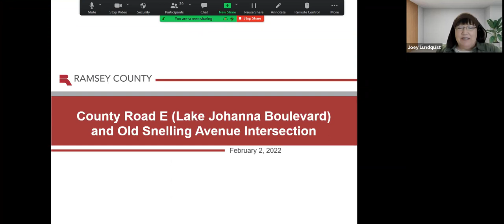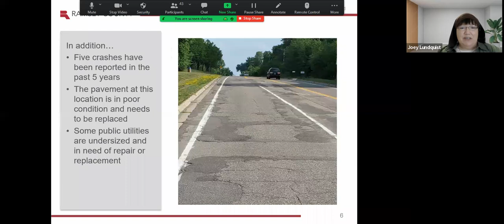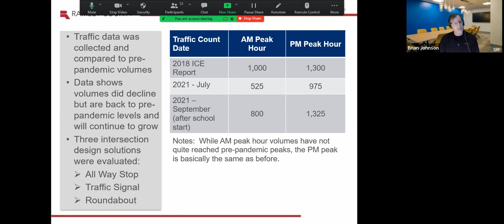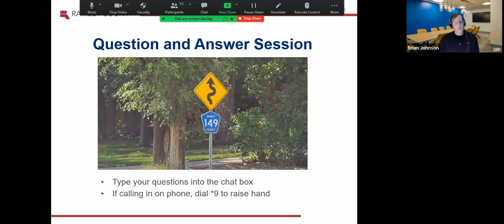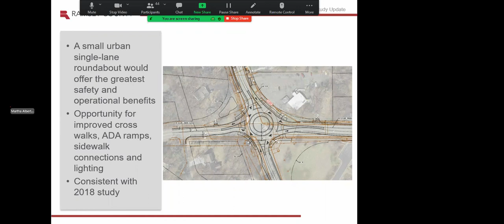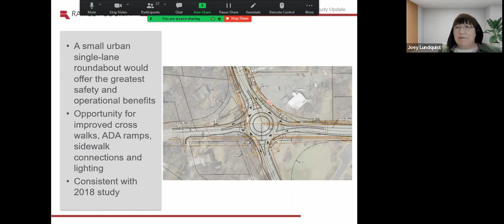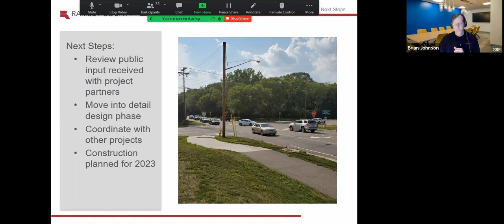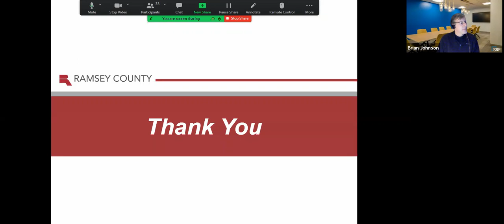County Road E and Old Snelling Avenue - Feb. 2, 2022 open house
A study is underway on the intersection of County Road E (Lake Johanna Boulevard) and Old Snelling Avenue in Arden Hills to identify a new design that improves safety conditions and traffic flow. Construction of the intersection is planned for 2023.

A virtual open house was held Feb. 2 to share information about the project, preview possible designs and collect feedback.